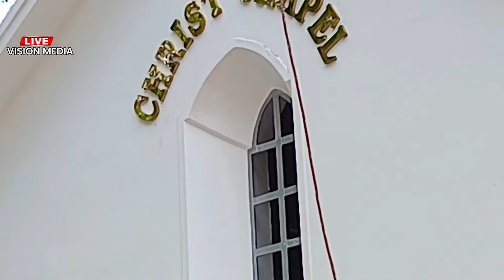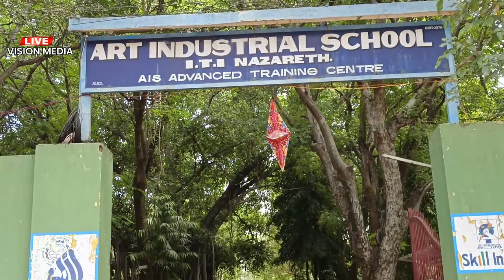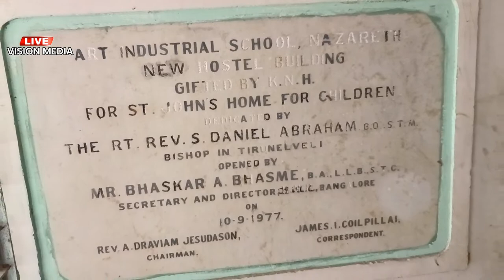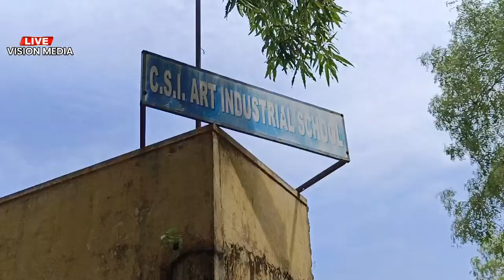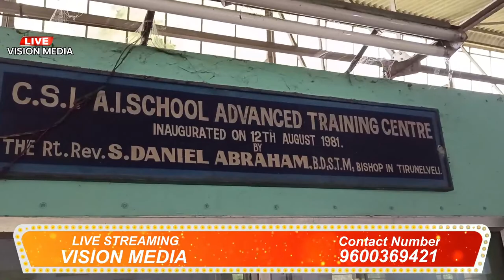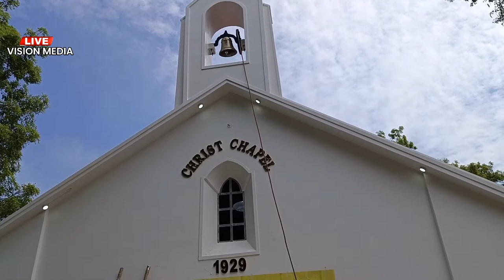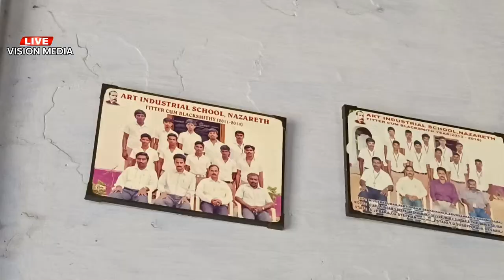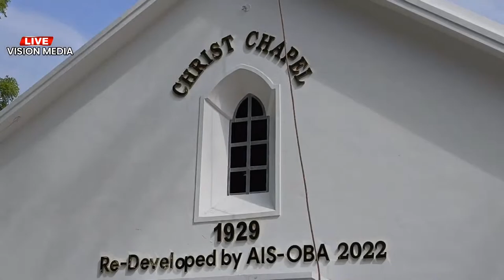LIVE🔴 | CHAPEL Re-Dedication | ART INDUSTRIAL School & AIS Advanced Training Centre, Nazareth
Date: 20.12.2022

CHAPEL Re-Dedication - ART INDUSTRIAL School & AIS Advanced Training Centre, Nazareth

Live Streaming by Vision Media